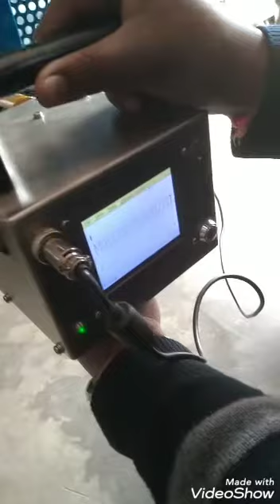Chassis Marking Machine | DOT PIN Metal Engraver Machine, Model- HS-PE02 | Electric Machine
This dot pin stamping marking machines are handheld metal engraving machines that use electricity. As a result, you don’t need an air compressor or computer to work with them. They offer the highest convenience among portable dot peen engravers. They are available with a 3.5-7” touchscreens and high-speed software. These markers use the latest HEF technology and can mark on uneven surfaces as well as flat ones. The devices find a wide range of applications in various industries. In order to provide you with fast and economical industrial control solutions here are a few marking devices that you must know about.

Marking area – 140mmx 60mm (HS-PE01) & 90mm x 30mm (HS-PE02)

Marking speed – 40-50mm/s.

Power supply – AC 100V-240V